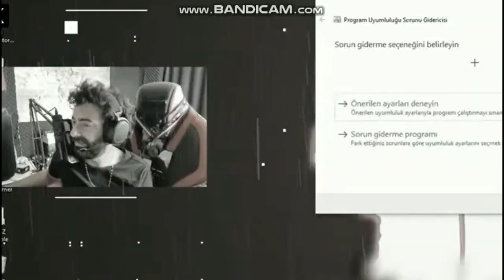Bütün Hreketei Kse Anları (Part 1: 1-50) - Hareketi Kes